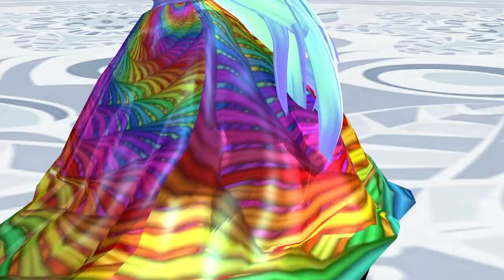【初音ミク】吸血鬼になりたい【MMD】